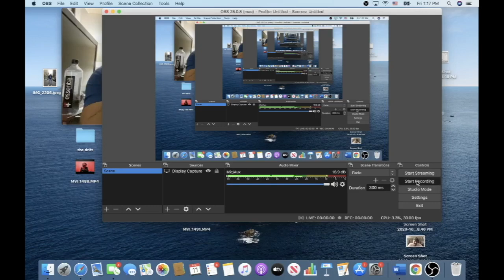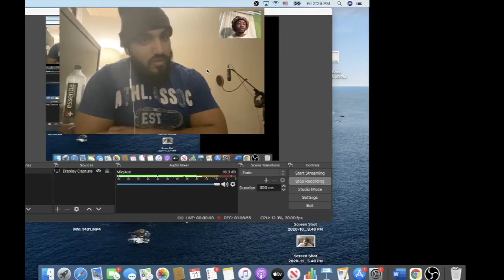Battle Rapper Real Sikh Talks Sikh Culture, India Farmer's Protest, Chilla Jones Battle & More